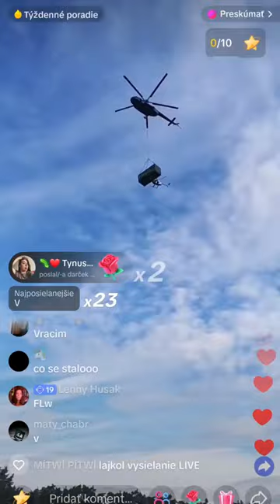Milion doláru prší z nebe